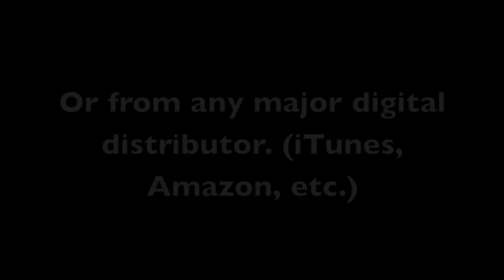Again I Say Rejoice (E) Israel Houghton Bass Play-Along Track